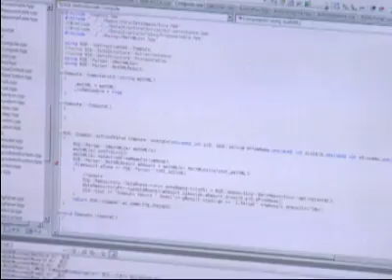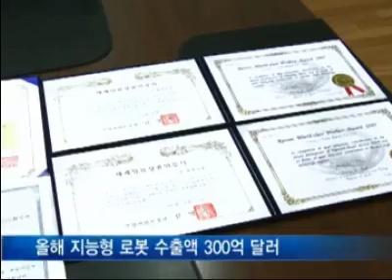iRobiQ at the head of the class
Yujin Robot's edutainment robot has found a job in South Korean classrooms.